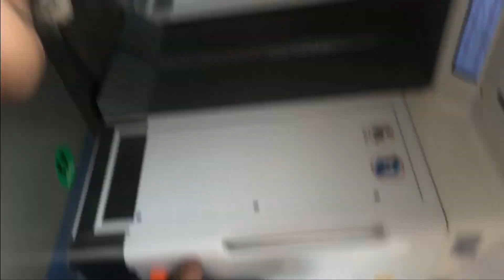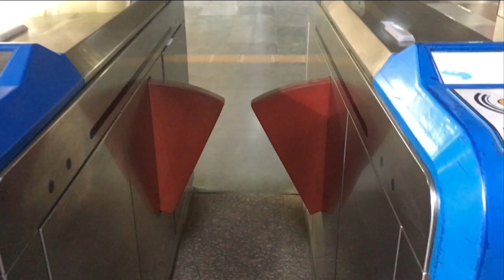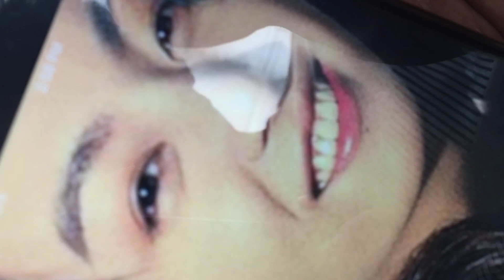This Movie Was Shot Here🎥 | Vlog 17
My Favorite video yet : "I Wore This In Public(EPIC REACTIONS!!) "
So iss vlog mein we went to Nehru Place and jagah dekh kr mrko yaad aya ki yanha par toh Fukrey returns ka ek scene tha toh meine vo rec krlia and ye thi kahani ki mrko iss vlog ka title kaise mila😂